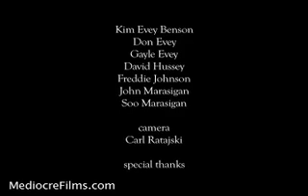Lily's Magic Wand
Find out what little girls are really made of.

Mediocre Films: They're Better Than They Sound!

Your new best friend,
Greg Benson